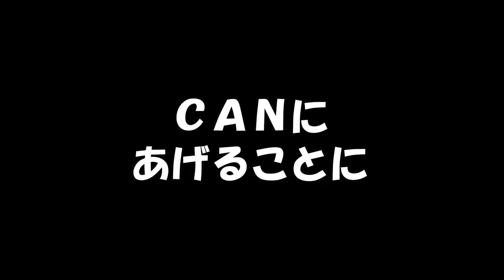ダチョウにもハロウィン気分を味わってもらおう！【美里オーストリッチファーム】ダチョウ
2022年10月31日に撮影した動画です。
ダチョウにもハロウィンを味わってもらおうとカボチャとさつまいもを
あげてみましたが…ｗ
※音声が小さいかもしれないのでイヤホン推奨です。